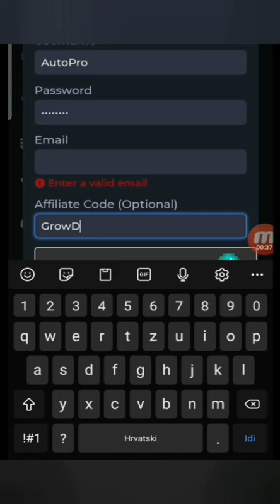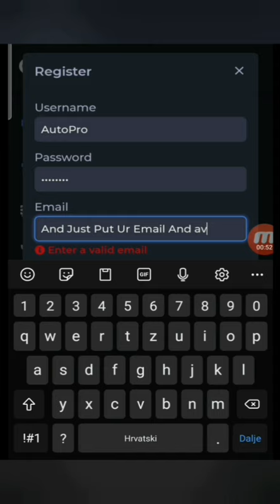PROMO CODD 🎁GROWDICE🎁